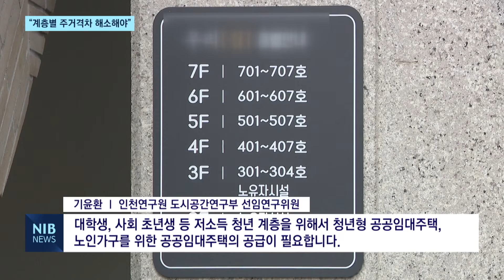[NIB 뉴스] “인천 계층별 주거격차 해소해야”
앵커멘트)
주거격차는 주거환경 차이 때문에 발생하는 주거 양극화나 불평등의 수준을 말합니다. 전국적으로 계층 간 주거격차는 커지고 있는 양상인데요. 인천연구원이 지역의 주거격차 해소를 위한 정책 방향에 대해 제언한 연구 결과를 발표했습니다. 이하영 기잡니다.

리포트)
지역 간 주택 보급률의 격차나 주거수준의 격차 등의 양극화 문제가 사회적으로 대두되고 있습니다.

주거격차가 확대된다는 건 주택 자산과 주거서비스 수준의 격차가 확대되는 것을 의미하는데,

이에 인천연구원이 계층별 주거격차 해소를 위한 정책 방향에 대한 연구 결과를 내놨습니다.

인천의 전체 가구 중 중장년이 58.2%, 청년이 22%, 노년이 19.5%를 차지하는 것으로 나타났는데,

주거 격차는 저소득 청년층과 노인층에서 심화되는 것으로 나타났습니다.

저소득 청년 계층의 경우 2020년 기준 자가율이 2010년 대비 50%나 낮아져 주택자산 격차가 커지는 양상이었습니다.

전화인터뷰) 기윤환 / 인천연구원 도시공간연구부 선임연구위원
심화된 부분은 저소득 청년 계층의 월 임대료 부담이 가중되었고, 특히 임대주택 거주에 따라 주택자산격차가 약 2.5배에서 4배까지 심화된 것을 알 수 있습니다.

이밖에 노인 계층은 주거비 부담 수준이 월소득 대비 25% 이상을 차지할 정도로 높았고,

저소득 청년과 노인 계층은 잦은 주거 이동으로 인해 이사비 등의 주거비 부담이 가중되고 있는 상황이라고 분석했습니다.

이에 계층별 주거격차 완화를 위해선
저소득층의 월세, 이사비 등 주거비 지원 정책 마련이 필요하다고 제언했습니다.

월 임대료의 일부를 정책적으로 지원하거나,
임대료가 저렴한 영구임대주택 등의 입주자격을 부여해야 한단 겁니다.

계층별 수요에 부합하는 공공임대주택 공급을 확대해야한다고도 말했습니다.

대학생, 사회 초년생 등 저소득 청년 계층을 위해서 청년형 공공임대주택, 노인가구를 위한 공공임대주택의 공급이 필요합니다.

이밖에 주거복지서비스의 역할을 강화하고 보편화해야 할 필요가 있다고도 덧붙였습니다.

영상 취재 김영석기자